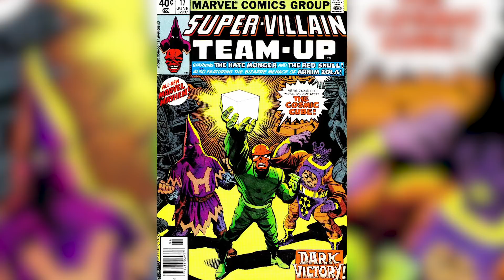El Giro Inesperado De Infinity War Que Nadie Vio Venir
Si eres una de las millones de personas que ya vieron Avengers: Infinity War, es muy probable que tengas algunas preguntas sobre lo que acabas de ver y lo que sucederá a continuación. Pero más que nada, seguro que quieres saber qué es lo que significó ese momento que nadie vio venir. Ya sabes a cuál me refiero, ¿no?